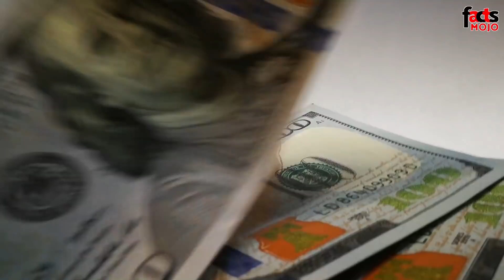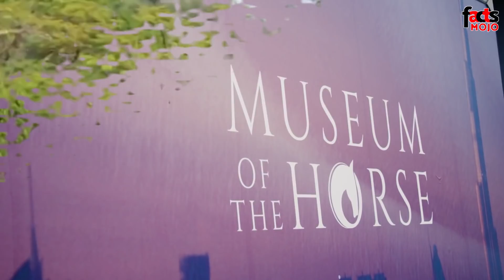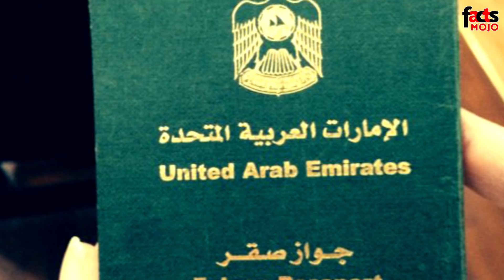ദുബായിയിലെ വമ്പന്മാർ പണം ചിലവഴിക്കുന്ന വഴികൾ |How Rich People Of Dubai Spend Their Money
ദുബായിയുടെ സ്വന്തം ഷെയ്ഖുമാരുടെ അടിച്ചു പൊളി എങ്ങനെ ആയിരിക്കും എന്നതിനെ പറ്റി നിങ്ങൾക്കൊരു ധാരണയുണ്ടോ? നമുക്കെല്ലാവർക്കും ഒരുപോലെ അറിയാവുന്ന ഒരു ആഡംബര നഗരമാണ് ദുബായ്.
അതെ, നമ്മുടെ സ്വന്തം ഗഫൂർ ഇക്കാന്റെ ദോസ്തുക്കളായ ദാസനും വിജയനും കൊതിച്ച ദുബായി.
 ഇതാ ഫാക്റ്റ്സ് മോജോ നിങ്ങൾക്ക് മുന്നിൽ എത്തിയ്ക്കുന്നു, ദുബായിയിലെ സമ്പന്ന ഷെയ്ഖ്മാരുടെ ആഡംബര ജീവിതം.

.We provide you high-quality video
.Entertainment and Education.
.True facts